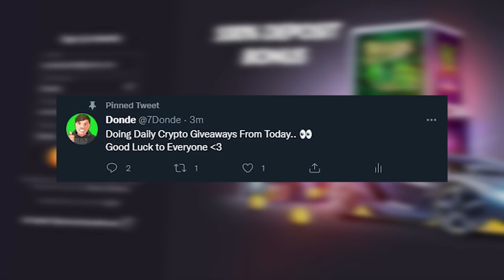GEMS BONANZA DOESN'T STOP PAYING..💰 (INSANE)